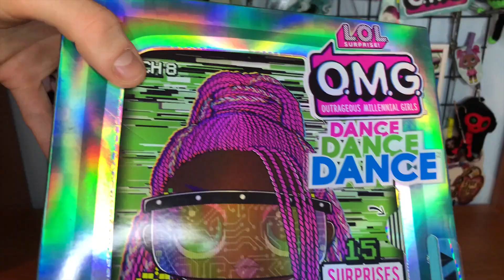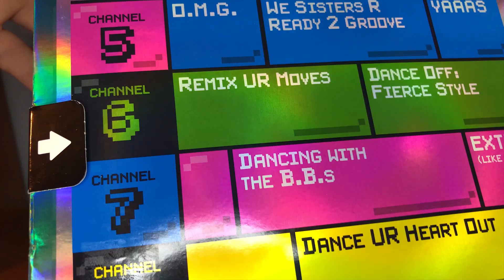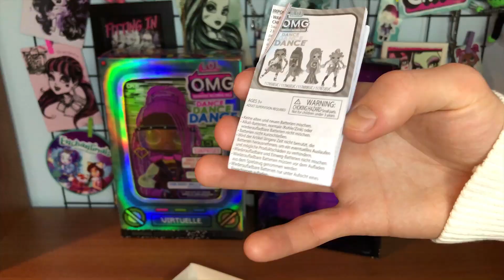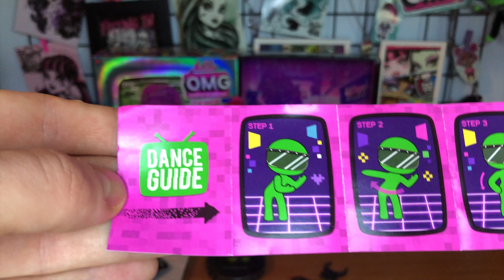LOL Bebek Açılımı LOL Sürpriz OMG Dans Bebekler Virtuelle Oyuncak Açılımı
Sanal bir güzelliğe merhaba deyin ! L.O.L. Surprise O.M.G. Dance Dance Dance Bebekleri serisinden Virtuelle ile LOL OMG Bebek tanıtımlarına devam ediyoruz. Baştan sona dijital bir güzellik olan bu LOL Bebek, hem LOL Bebek Kutu açılımı ile olsun hem de LOL Bebek serileri arasındaki en güzel bebeklerden bir tanesi olsun, beni çok etkiledi. Peki siz LOL Çok Gizli Bebekler Dans Virtuelle bebeğini beğendiniz mi ?